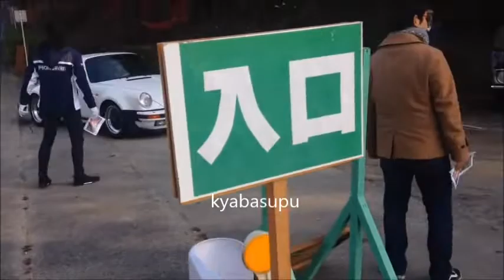ランボルギーニ・カウンタック V12サウンド コスモスポーツ フェラーリF430